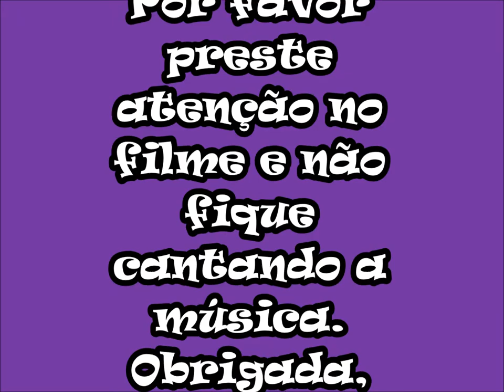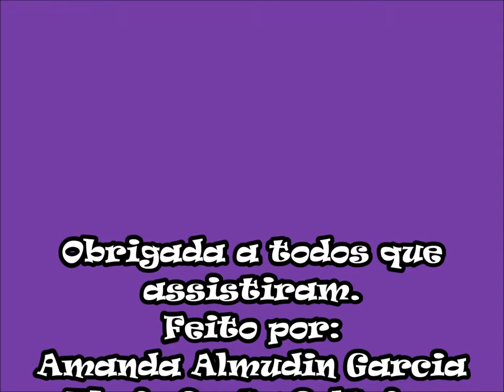Stop Motion - Amanda, Thaís, Raquel, Stella - 7ºH Guarujá